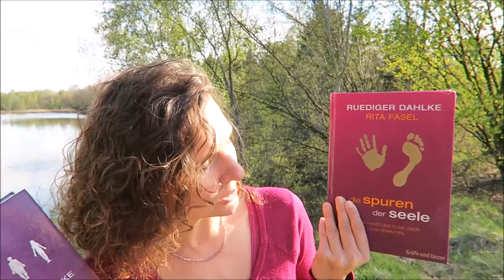#1/21 Der Körper als Spiegel der Seele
Immer auf der Suche nach noch mehr Wissen, dass wirklich weiterhilft.
Oder auf Facebook Bianca Angela Maria